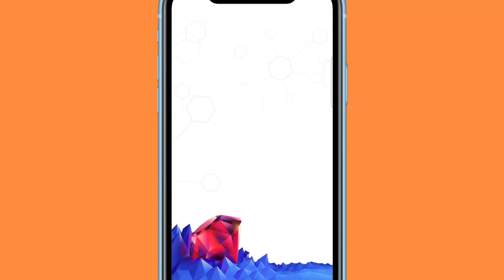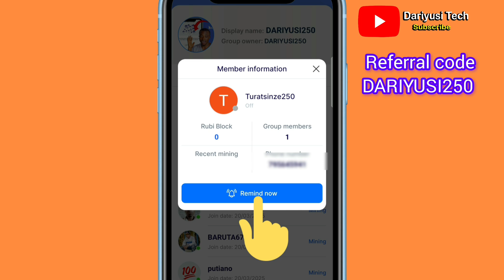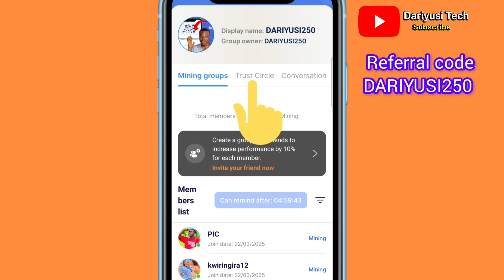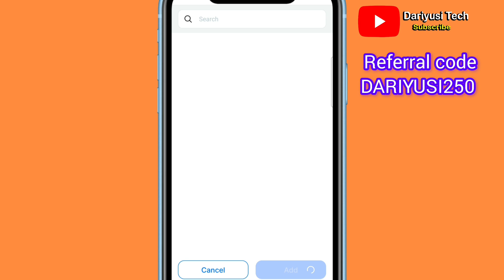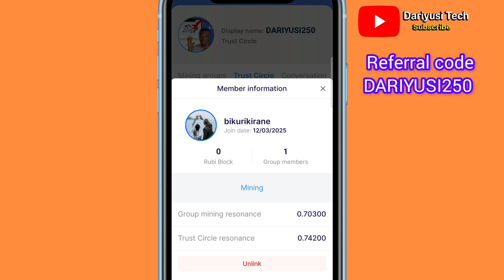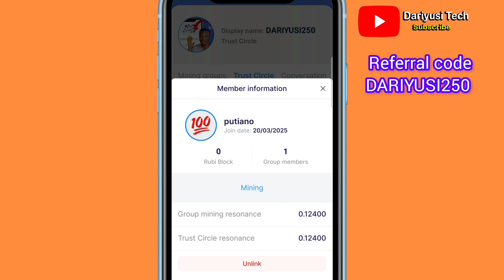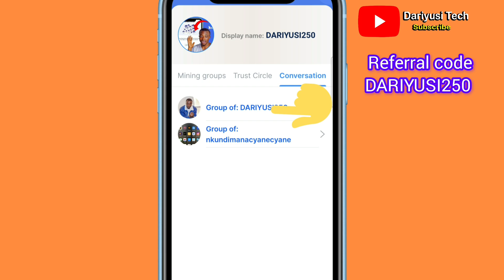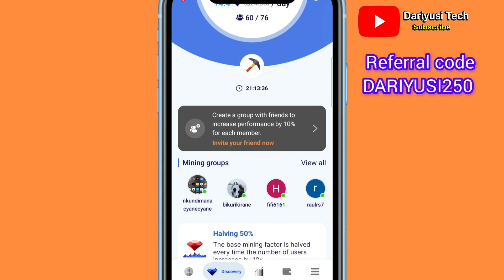Rubi Network Uko ushyira abantu muri Trust Circle (security circle)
Muraho neza Rubimily! Muri iyi video, ndabigisha intambwe ku yindi uko washyira abantu muri Trust Circle yawe kuri Rubi Network. Trust Circle ni ingenzi cyane kuko izadufasha mu bikorwa byo kohereza Rubi nyinshi no gukomeza umutekano w’amafaranga yacu.

✅ Ibyo ugiye kwiga muri iyi video:
✔️ Ibisobanuro bya Trust Circle
✔️ Uburyo bwo kongeramo abantu
✔️ Amasomo yo kwitaho mu guhitamo abo wongeramo
✔️ Impamvu bikenewe mu kwitegura ibikorwa bya Rubi Network

📌 Ntucikwe n’amakuru mashya ya Rubi Network! Subscriba kuri channel kugira ngo ubone andi mafunguro y'ubumenyi ku Rubi Network no kuri crypto muri rusange.

DARIYUSI250